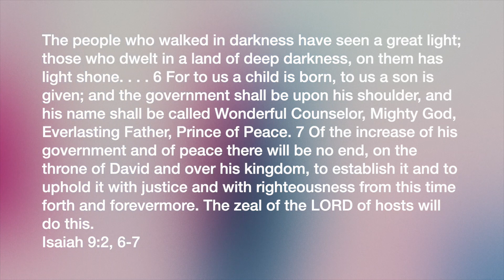"Christmas Countdown" Pt. 1- Hope. Isaiah 9:2, 6-7.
What do you hope in? The bible talks about a hope, an expectation of the Christ child. The anticipation of the Messiah, the Savior of the world.

On Christmas Countdown we observe what Christians call Advent. Advent counts down the days before Christmas to commemorate the expectant waiting for the first Christmas, the advent of the Christ child. This 4 part weekly series will help prepare our minds and our hearts through a short message and a song.

If you have a question or comment please ask or comment in the comment section.